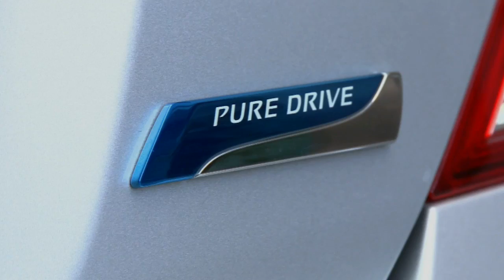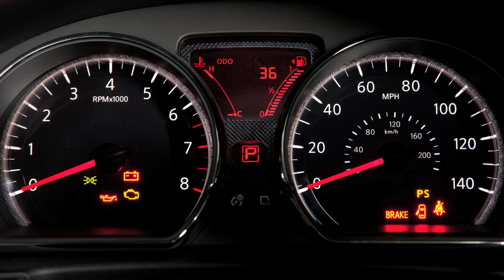2012 Nissan Versa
Nissan has unveiled the redesigned Versa at the New York Auto Show.

Essentially a rebadged Sunny, the Versa has a "refreshing design" with an "upscale look." We're not entirely inclined to agree, but the model features jewel-like headlights, chrome accents, and 15-inch alloy wheels.

Inside, the cabin is sparsely equipped and material quality seems subpar. Despite this, Nissan says the Versa has more rear legroom than "luxury cars such as the Lexus LS460, BMW 5-series and Mercedes E-Class."

Power comes from a 1.6-liter four-cylinder that develops 109 hp (81 kW / 111 PS) and 107 lb-ft (145 Nm) of torque. It is paired to a five-speed manual transmission which enables the car to have an EPA-estimated fuel economy rating of 27 mpg city / 36 mpg highway (30 mpg city / 37 mpg highway with the optional Xtronic CVT gearbox).

Set to arrive at U.S. dealerships later this summer, the 2012 Versa will be priced from $10,990.